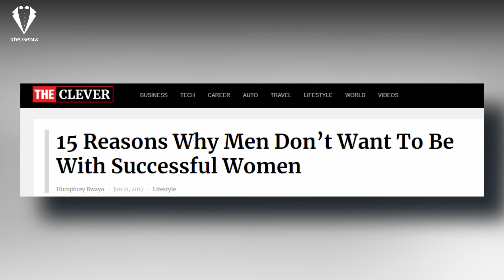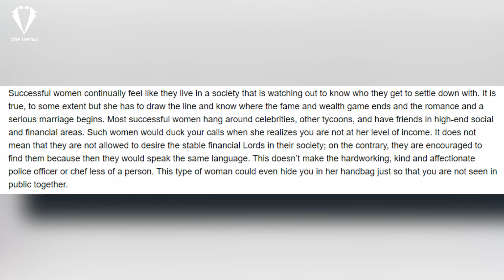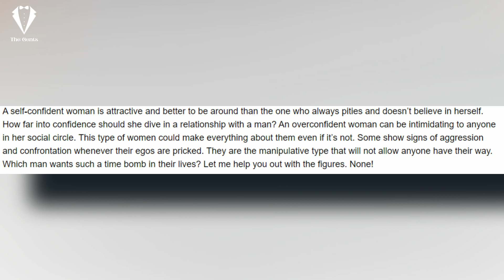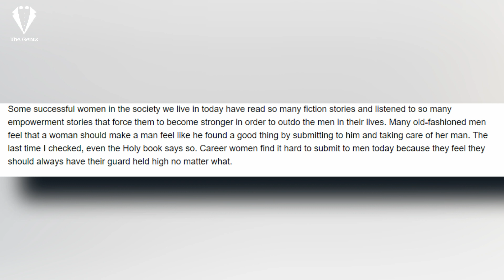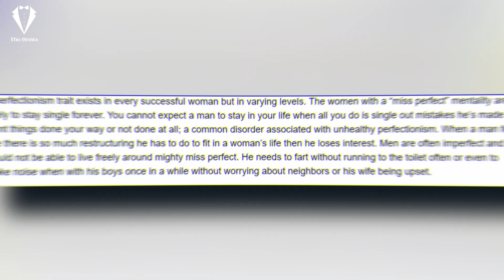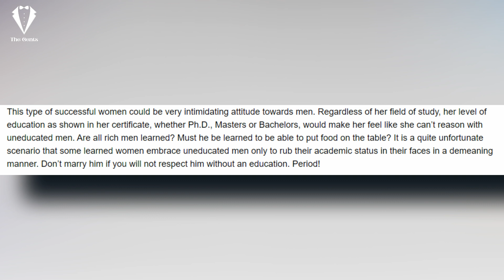Successful OLDER Women Feel The Effects Of Men Checking Out Of Relationships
In todays video we will discuss part 2 of successful older women feeling the effects of men checking out of relationships in dating and relationships.